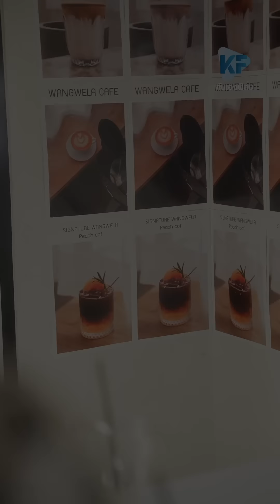ลูกสาวเพื่อนมึงก็ไม่เว้นเลยเหรอ!